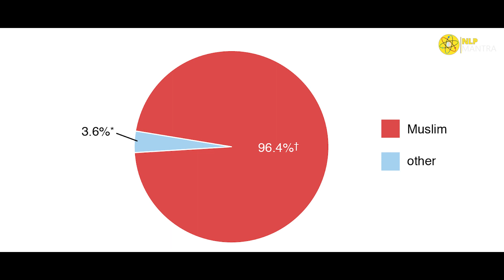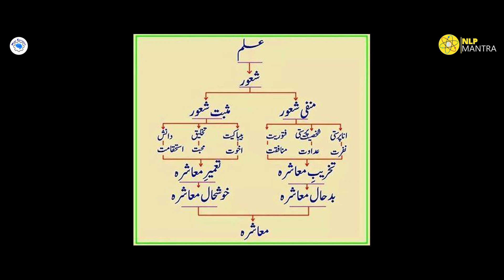Do you know what do the colors of Pakistani Flag mean? | Happy 14 Aug | Muhammad Ali | Mind Engineer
Do you know what do the Green & White Colors of PakistaniFlag mean?

Do you really know what the two colors of Pakistani Flag mean if you didnt WATCH NOW to find out the REAL MEANING.